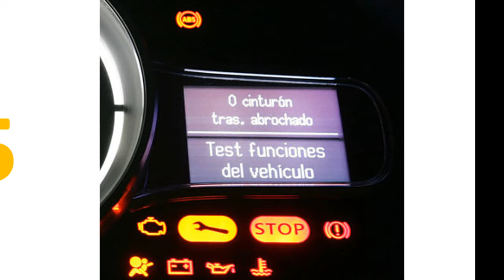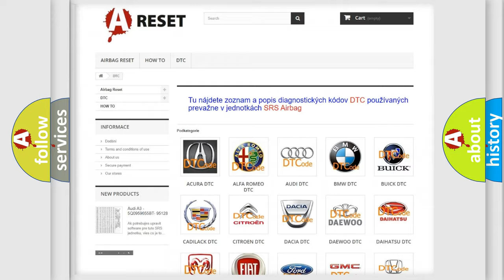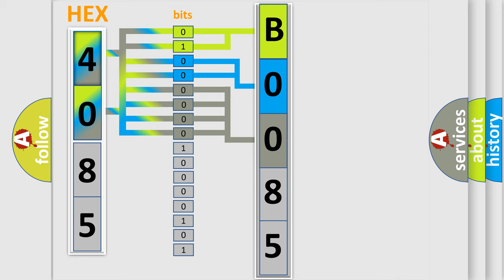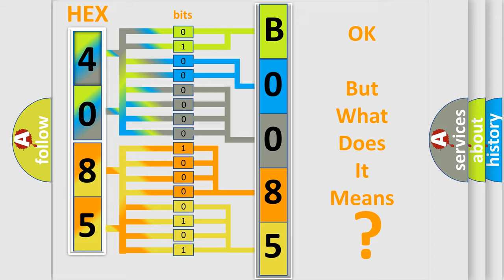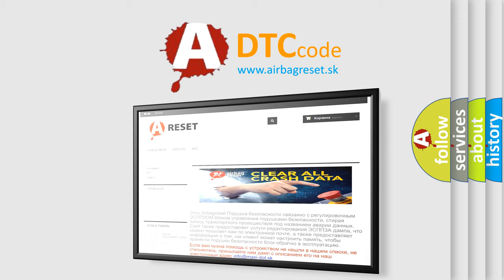DTC Saturn B0085-01 Short Explanation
Contents:
0:21 Basic DTC analysis according to OBD2 protocol standard.
1:48 Insight into programming
2:58 A diagnostically understandable description of the Diagnostic Trouble Code
3:05 Basic error definition

Make:
Saturn
Code:
B0085 01
Definition:
BCM (Body Control Module) Start Relay Feedback-Signal Plausibility Failure
Description:
The Body Control Module (BCM) detects an open on the Starter Relay Control circuit.
Cause:
STARTER RELAY CONTROL CIRCUIT OPENSTARTER RELAYPOWER DISTRIBUTION CENTER (PDC) ASSEMBLYBODY CONTROL MODULE (BCM)
Failure Type: